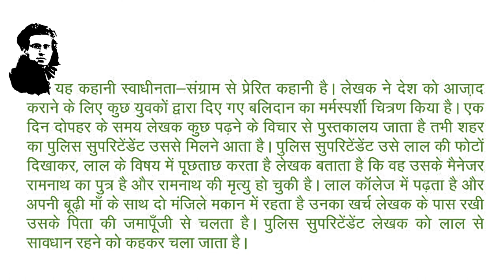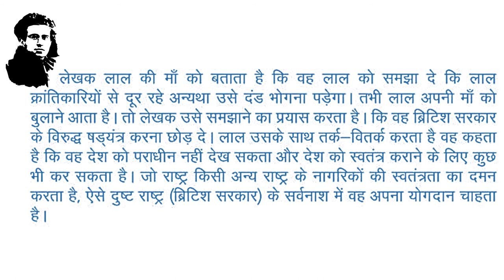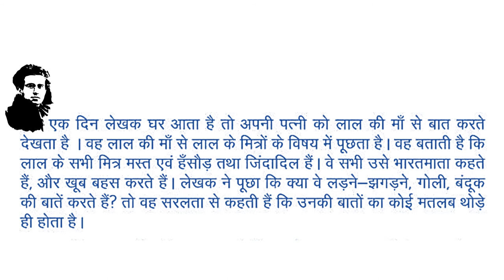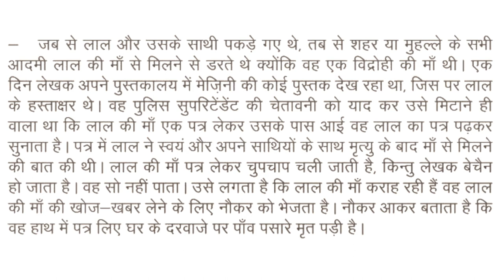Class 11 Uski Maa | Uski Maa Class 11 Hindi Summary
Class 11 Uski Maa | Uski Maa Class 11 Hindi Summary | NCERT | CBSE | KVS | Uski Maa उसकी मां ch-8 (अंतरा) (hindi)(पांडेय बेचन शर्मा), उसकी माँ (Uski maa) class 11 Chapter 8 explanation NCERT! class 11 Hindi story summary CBSE KVS